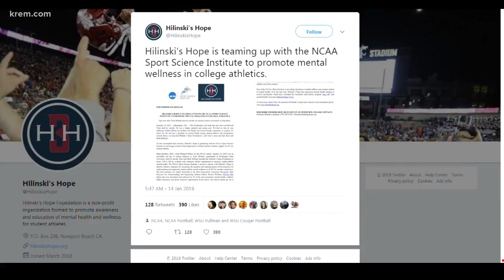Hilinski's Hope teaming up with NCAA to promote mental health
Hilinski’s Hope, a foundation created to bring mental health resources to student-athletes, is teaming up with the NCAA Sport Science Institute to promote mental wellness support for college athletes, according to a Hilinski’s Hope Facebook post.